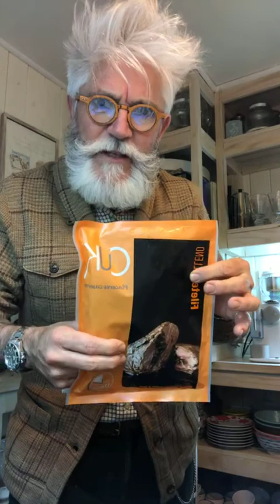CukCinando con Federico Sánchez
Revive una entretenida conversación en la cocina con Federico Sánchez y CuK Placeres Caseros